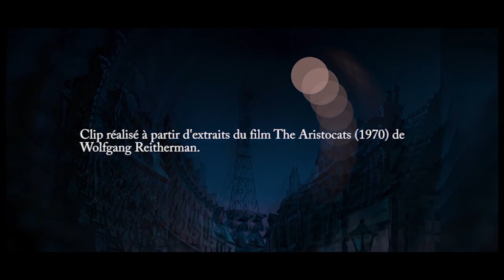C2C - Aristochats - Clip (Laffreux remix - JK edit)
♠ Picture : Aristochats